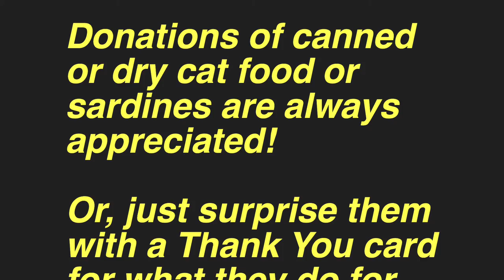TNR Cat trapping -How to use a Drop trap 6/6/21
These videos show the process of TNR and how to use a drop trap.  Operation Fancy Free inc, in Jackson County WV has spayed/neutered over 5000 cats in the last 8 years.

If you would like to support Operation Fancy Free in their TNR work, you can find them on fb, or contact them via the following: